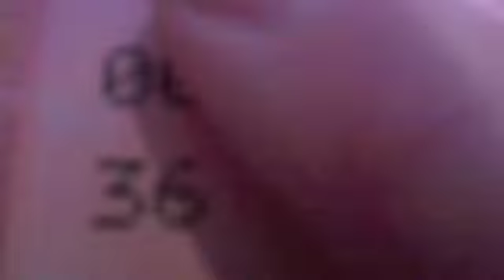The Journey of a Lifetime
A Journey to find the pedal of life in the sacred gardens of Japan. Jim and his
associate, Mr. Wiggles the Squirrel, scooter across the ocean to find the pedal.
Will he make it?